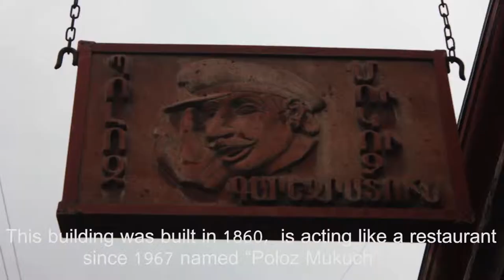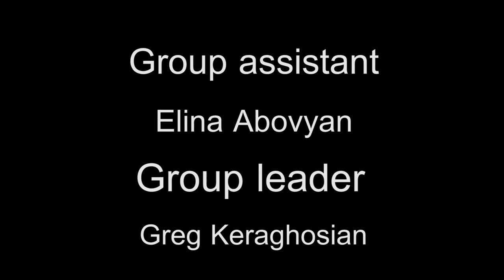Poloz Mukuch Restaurant in Gyumri